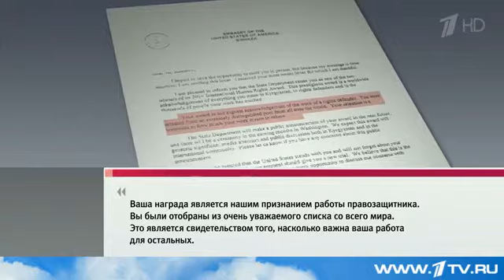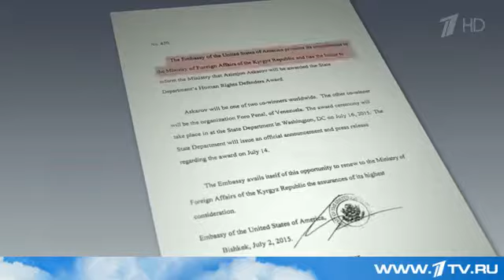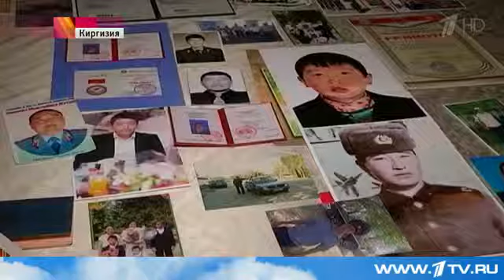Дипломатический скандал между Киргизией и США.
Бишкек готов разорвать соглашение о сотрудничестве с Вашингтоном. Поводом стало присуждение высокой награды человеку, которому в Киргизии вынесен пожизненный приговор и его в стране подтвердили все инстанции, вплоть до Верховного суда.